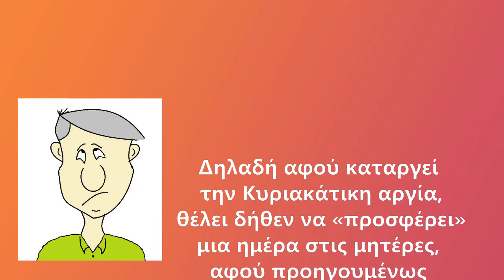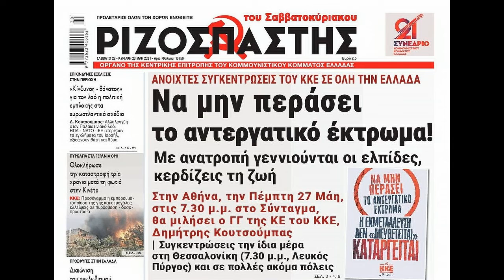ρεπό αντί για λεφτά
Αντί για λεφτά ρεπό; Μα γίνεται αυτό;
Κι όμως Η κυβέρνηση θέλει να υποχρεώσει τους εργαζόμενους σε απλήρωτες υπερωρίες.